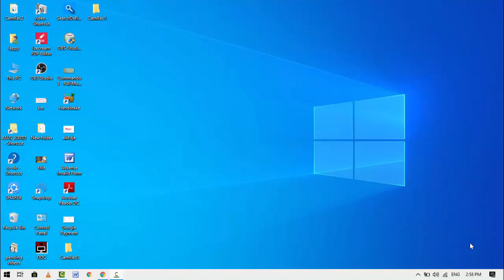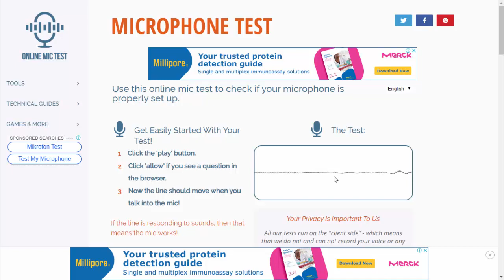Online Microphone Tester | Do Mic Testing for PC, Laptop Online Easily